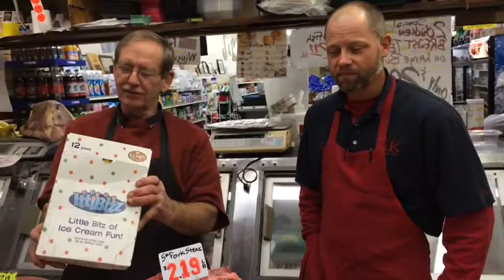J&K Market Specials 11/18/14